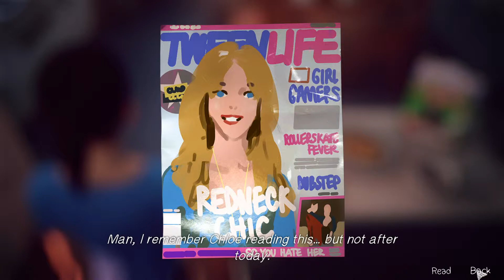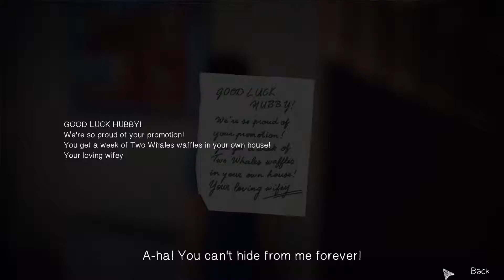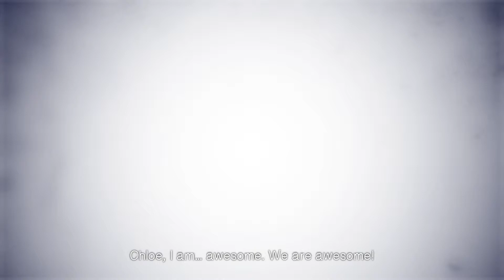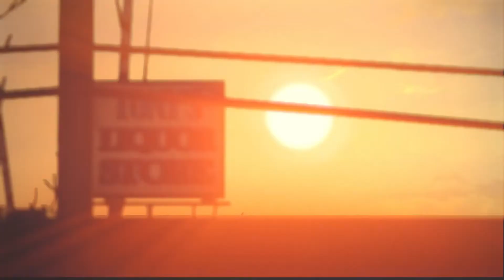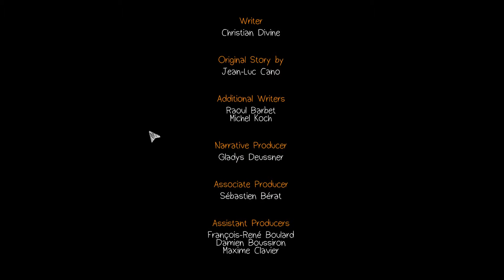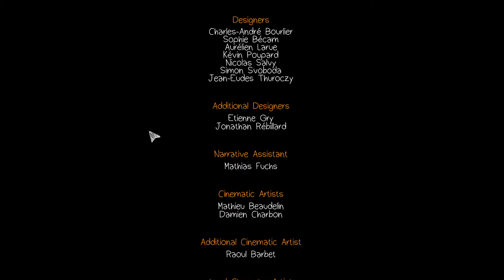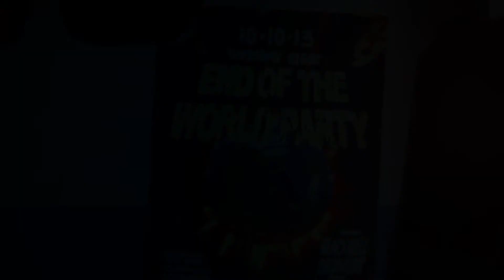BexXz Plays - Life is Strange - Episode 3 - Part 4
A TKMR Gaming Let's Play with BexXz running you through the game "Life is Strange", developed by DONTNOD Entertainment, and published by none other than Square-Enix!

Also remember to check out the other videos on our channel.
We have a small group of members playing all sorts of different games - you might even enjoy one!